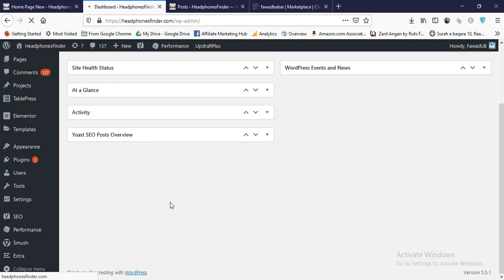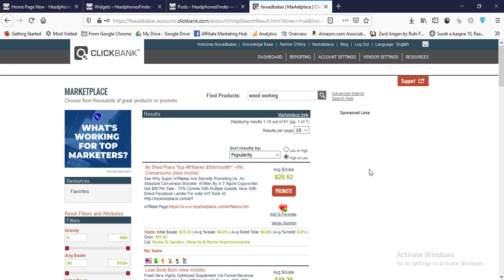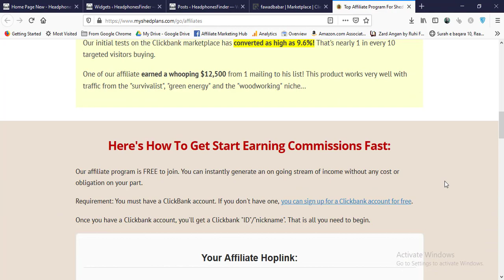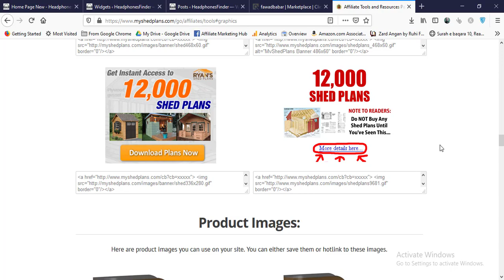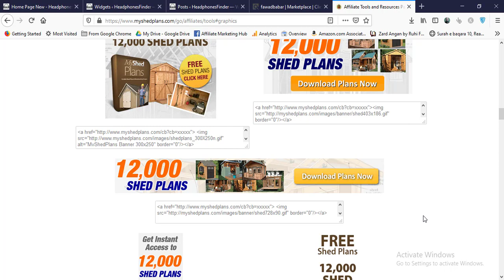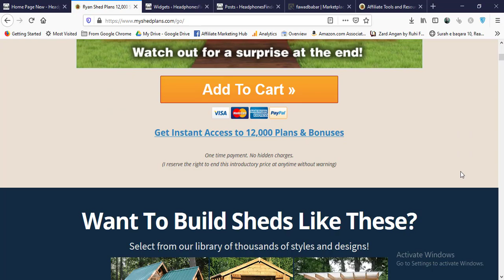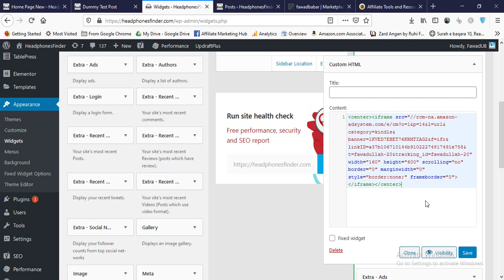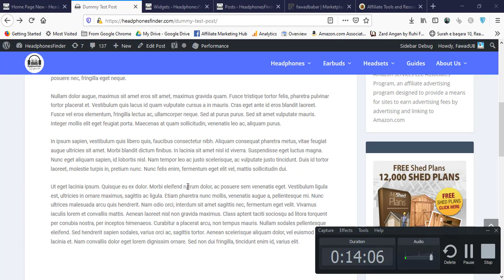How To Add Clickbank Products Offers To WordPress Sidebar? Online Affiliate Success!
How to add Clickbank affiliate offers to your WordPress sidebar?

In this video we are teaching you how easily you can add banner ads to your WordPress sidebar.

You simply need to add a "Text" widget in your widget section.

The Widget section is under Appearance in your WordPress dashboard.

Go to your Clickbank account and open the offer you want to promote.

Search for their Banners page and choose the best offer image you want to add to your sidebar.

Copy the html code and paste it in the text section of your Text widget.

Replace "xxxx" with your Clickbank ID and Save.

Save and refresh the page and you will see that the ad is now centered.